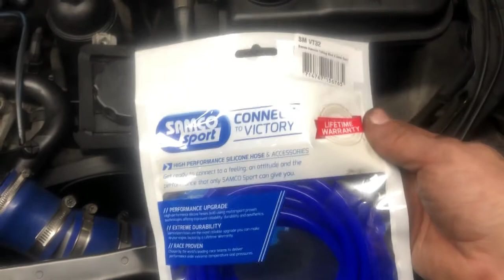como anular palomillas de admision,cambiar rele y calentadores y cambiar tubos de vacío BMW 530d e60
En este video se explica como anular las famosas palomillas de admisión de un BMW 530d e60 a su vez como hay que soltar la admisión aprovechamos para cambiar el rele y los calentadores finalmente como vemos que los tubos de vacío están podridos los cambiamos también es un video largo en el que intentamos simplificar todo de la mejor manera para que podáis realizarlo vosotros mismos pero que lo entendáis cualquier cosa que os encontréis que no la hayamos podido explicar bien me la consultais y os la resuelvo sin problema acordaros de suscribiros y de darle a me gusta para que podamos seguir con el canal gracias un saludo txiringo racing competición